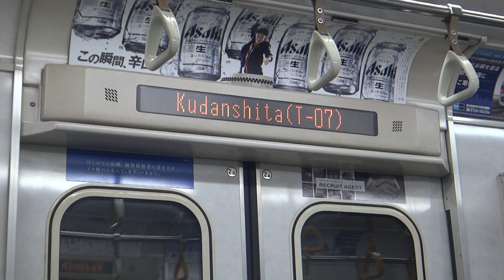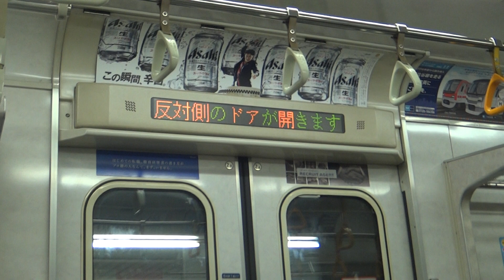Tokyo Metro 07 Series (Hitachi IGBT-VVVF) - Kudanshita to Iidabashi (Tozai Line) 営団07系電車 日立IGBT 走行音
The Eidan/Tokyo Metro 07 Series (営団07系電車) is a type of electric multiple unit rolling stock currently used on the Tokyo Metro Tozai Line (東京メトロ東西線). A total of 6 trainsets were built. They were formerly deployed on the Yurakucho Line and Chiyoda Line.

The trainset featured in this video is trainset 05, a Batch 2 built by Nippon Sharyo and fitted with Hitachi IGBT-VVVF traction control system.